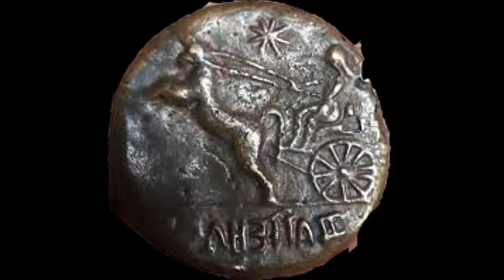TÜNELE GİDEN DEFİNE KUYUSU BU KUYUDA İNSANLAR ÖLDÜ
ONLARCA İNSAN BURAYA GİRİP TÜNELDEN İÇİNDE OLDUĞU DSÜŞÜNÜLEN HAZİNELERE ULAŞMAYA ÇALIŞTI FAKAT KİMSE BAŞARAMADI GİRİPTE ÇIKAMAYANLAR OLDU HAYATLARINI KAYBETTİLER ANCAK HALEN PESETMİYENLER VAR VE DENEMELERE DEVAM EDİYORLAR  YAPMAYIN ARKADAŞLAR BU TİP TEHLİKELERE GİRMEYİN DERİN BİR KUYU VE İÇİ MUHTEMELEN GAZ DOLU BURASI ANCAK İZİNLİ BİR KAZIYLA PROFESYONEL OLARAK KAZILABİLİR İŞTE O ZAMAN EĞER VARSA BİRŞEY ÇIKARTABİLİRSİNİZ

KANALIMIZDA kaya mezarı yığma mezar zeminaltı mezarı tümülüs kaya kasa eşkiya kasası eşkiya definesi horasan harcı ve tılsımlı defineler nasıl bulunur nasıl açılır define nasıl çözülür define işaretleri nasıl çözümlenir sunak nedir sunak nasıl açılır, sunakta hediye konularını işliyoruz hepinize iyi seyirler diliyorum

Bendeniz HAYALET İsmail
BENİ AŞAĞIDAKİ KANALLARDANDA TAKİP EDEBİLİRSİNİZ

tiktok; @hayaletismail

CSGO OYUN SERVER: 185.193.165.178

BOOM BEACH: HAYALET TİM

 DEFİNEYİ KİM GÖMDÜ 4. BÖLÜM

12 - Göç: Kendi istekleri veya zoraki göçe tabi tutulan köy veya kasabalılar bütün mallarını yanında götüremeyecekleri için oturup titizlik içerisinde hazineleri toplu olarak gömmüşlerdir. Buradaki amaç tekrar geri döndüklerinde bu hazineyi alıp maddi rahatlığa kavuşmaktır.. Bunların büyük bir bölümü tekrar geri dönmemişlerdir.

- Bütün halkın hazinesi tek bir yerde toplanıp gömülmesi düşünülemez. Parça parça ama önemli büyüklükte olmalarıdır. Bu gibi definelerde gömünün hediyesi sizi yanıltmasın. Etüdünü iyi yapmalısınız.

- Burada dikkat edilmesi gereken siz olsaydınız hazineyi tek bir yere mi gömersiniz. Bence hayır 3-4 parça şeklinde gömerim. Bunların bulunma olasılığı daha düşüktür. Biri bulunursa diğerleri bulunamaz. Şeklinde düşünürdüm. Ama mutlaka hediyesi yanıltıcı çalışmalar ve tuzaklarla gömüyü beslerdim. Paramı kolay kolay kimseye yar etmezdim.

13 - Yaşlı insanlar: Bir hayat boyu çalışıp uğraştıktan sonra yaşlanan insanlar eğer çocukları yoksa eldeki değerli eşyalarını kimse bulamasın diye saklamalarıdır. Bu hazineler genelde küçük ölçekli olup şahsi eşya ve paralarından ibarettir. Genelde ev, iş yeri, bahçe, tarla, ahır veya kuyularına gömerler. Tuzak ve aldatmaca azdır. Genellikle tarihi ve kültürel değer açısından önemlidir.

14 - Ölülere saygı: Eski dönemlerde kültür değerleri içerisinde ölü ile birlikte değerli eşyalarını da beraberinde gömmek vardır. Buradakiler şahsın şahsi eşyaları ve paralarıdır. Önemli bir şahsiyet değilse genelde ufak tefek şeyler gömerlerdi. Buralarda kayda değer eşyalar genelde .

- Mezarlar önemli yerlerdir. Hazine var diye mezarlar kazılmamalı. Çünkü hangi mezarda hazine olduğu belli olup, orada da ölü yoktur.

- Burada yapılacak kazılarda kesinlikle izin alınmalı ve kanuni yapılmalıdır. Doğada mevcut güzellikler bozulmamalıdır.

- Mezar kazıları iyi etüt edilmedi ise kesinlikle yapılmamalıdır. Etüt edilemiyorsa mutlaka bir uzmana başvurulmalıdır.

Hazine veya defineyi kim gömerse gömsün iyi etüt edilerek risksiz çıkarılacağı bilinmelidir. Önce araştırma (yapılamaz ise uzmana başvurulmalı), sonra makine (maden analizinden arazi özelliklerine, doğal veya yapay durumuna), sonra kanuni izinle hazine rahatlıkla çıkarılıp zengin olmamak mümkün değildir. Ama önemli olan akıllı hareket etmektir. Profesyonelce davranmaktır.